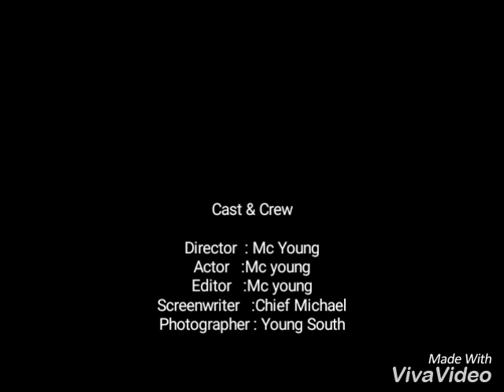Ndi Ogwu Ego🤣🤣